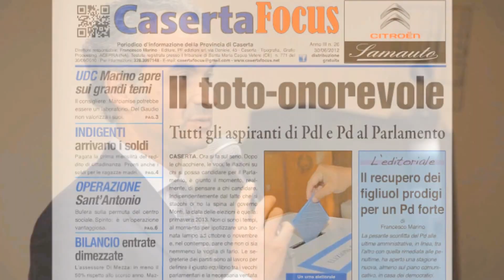Intervista Santillo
L'intervista a Gianluigi Santillo UDC